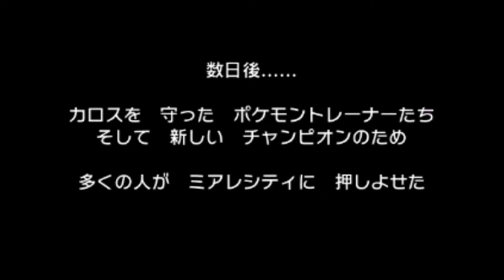ポケモン XY『チャンピオンを祝うパレード』 vsAZ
「ポケットモンスター X・Y」殿堂入り後のイベントに挑戦！
カロス地方のトレーナー “3000年前にカロスを治めた王” 『AZ』
～ トレーナーとは何か知りたい ～

少しでも興味を持っていただけたら…

★ゲーム実況チャンネルも宜しくお願い致しますm(__)m
OPENREC.tv『おさっち（gaming_osatchi）』